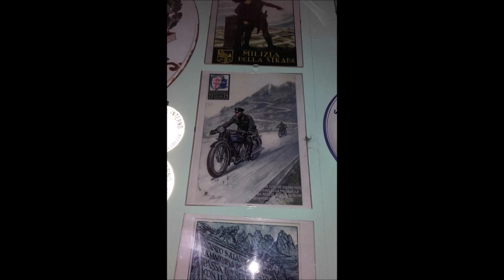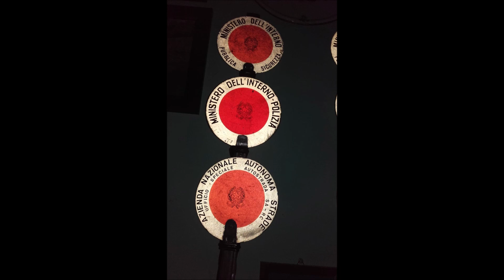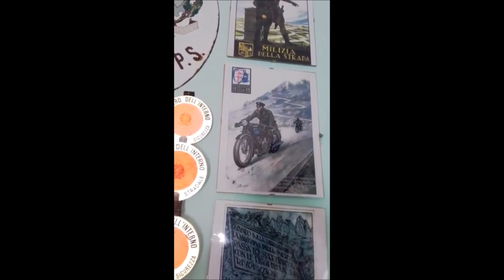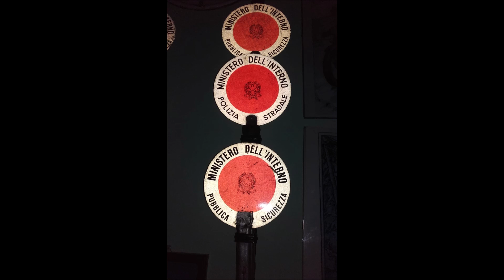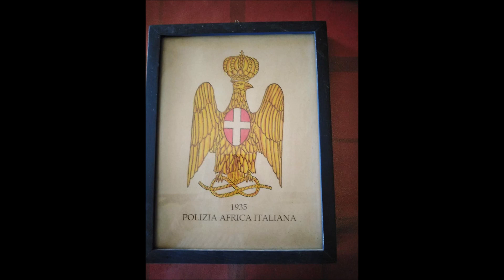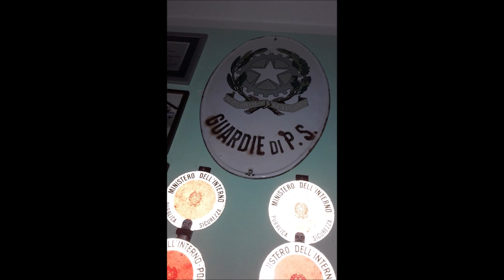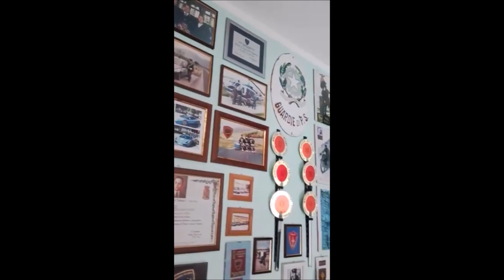Sovrintendente capo Coiro Agostino, una vita per la polizia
dalle volanti ai servizi scorta, dai commissariati alle stradale.